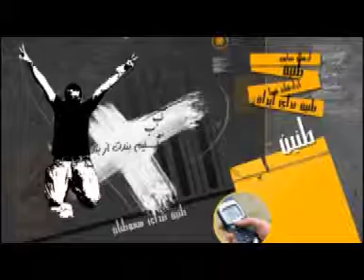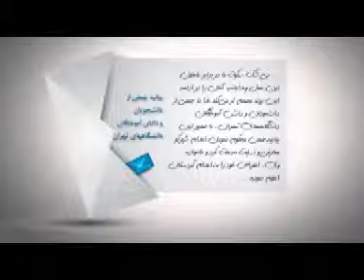طنين پيام هموطنان عليه اعدام وآزادي 7گروگان 920821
طنين پيام هموطنان عليه اعدام وآزادي 7گروگان